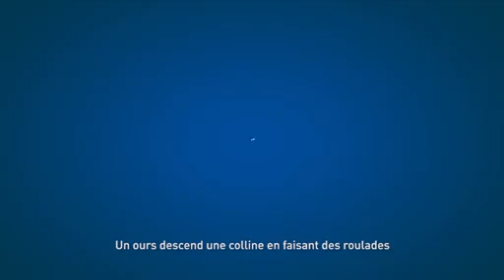Un ours descend une colline en faisant des roulades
Look at today's video world and find out the latest in news , entertainment , entertainment and sports. - Regardez la vidéo du monde d'aujourd'hui et de découvrir les dernières nouvelles , divertissement, sports et divertissement.